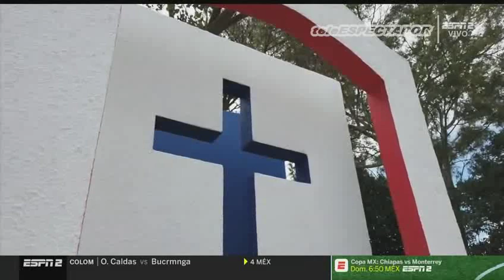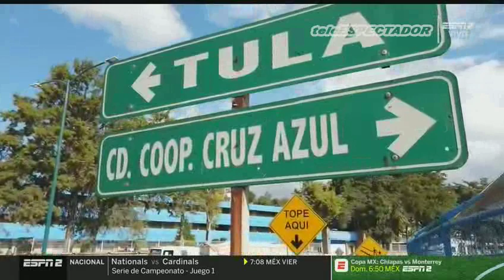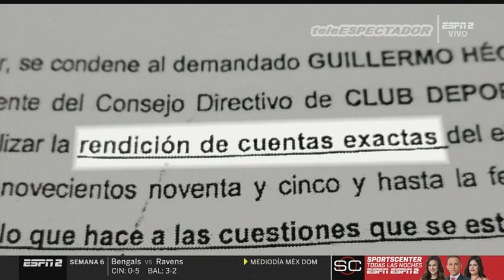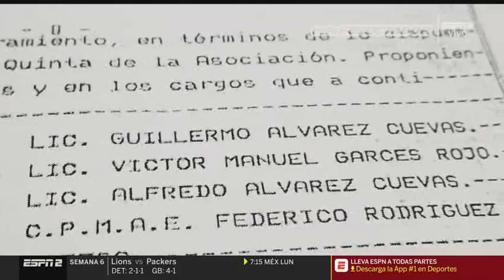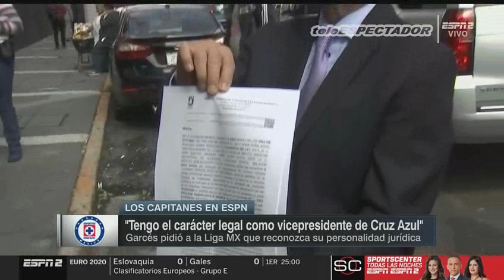Cruz Azul entrara en un plan de austeridad dice Víctor Garcés - Los Capitanes